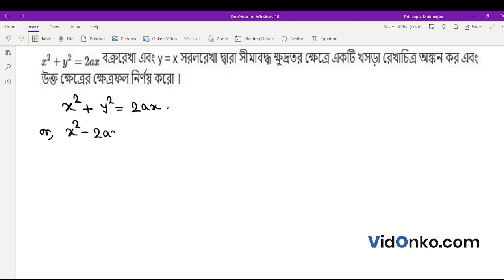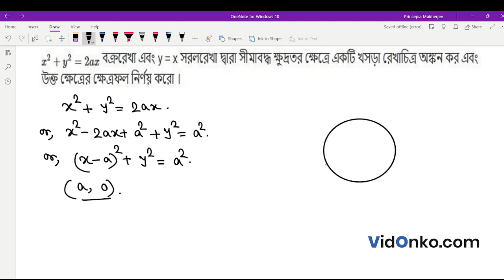WB Uccha Madhyamik Maths Question Paper 2012 Answer - C.3.(e)(v)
Check Free Maths video solution in Bengali for 2012 Higher Secondary questions. Get the answer for question C.3.(e)(v) of Class 12 Higher Secondary 2012 conducted by West Bengal Council of Higher Secondary Education (WBCHSE).